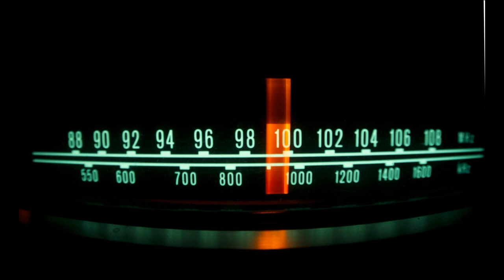Радиомост Михаил Исаковский читает Павел Беседин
Каждый день суров и осторожен,
Словно нищий у чужих ворот…
Был наш край от мира отгорожен
Сумрачным безмолвием болот.

Эта глушь с тоскою неразлучна:
Ветер спал на старом ветряке,
Падал дождь, и было очень скучно,
И дремали мысли в тупике.

Но взметнулись, вспыхнули зарницы,–
Чрез болота, пашни и кусты
К деревням и сёлам из столицы
Протянулись радиомосты.

И в углу прокуренном Нардома,
Сбросив груз соломенной тоски,
Вечером доклад из Совнаркома
Слушали, столпившись, мужики.

Грудь полна восторженного гула,
Но кругом – такая тишина,
Будто всех внезапно захлестнула
Голубая радиоволна.

А когда невидимые скрипки
Зазвенели струнами вдали,
Тёплые широкие улыбки
На корявых лицах зацвели.

Этот день никто не позабудет,
Этот день деревню поднял ввысь.
И впервые неохотно люди
По своим избушкам разбрелись.